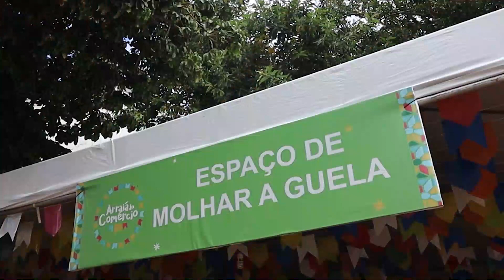ARRAIÁ DO A TARDE | Feira de Santana - Episódio 18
Os festejos juninos já foram iniciados e, com o Arraiá do A TARDE, você estará presente nos quatro cantos do Estado. Em parceria com o Governo da Bahia, nossa equipe preparou uma série de reportagens que farão você sentir toda a energia do São João mais tradicional do Brasil, sem sair de casa.

Já pensou em ir de Salvador a Ilhéus, passando por cidades como Amargosa, Cachoeira e Feira de Santana, com um simples clique? Pois é. Este ano, mais de 280 municípios baianos farão parte da programação e, só na capital baiana, serão realizados shows no Parque de Exposições, Pelourinho e Paripe, mantendo a tradição.

Com a cobertura do Grupo A TARDE você acompanhará, em tempo real, tudo o que acontece no São João da Bahia.

‘‘São João da Bahia, o maior São João do mundo’’

Sigam-nos!